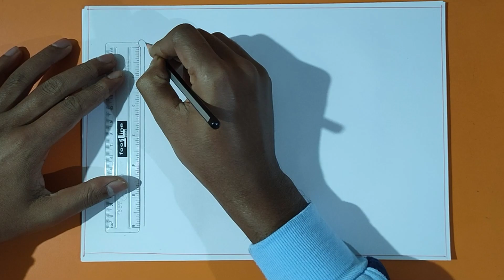How to draw Indian Flag | India flag drawing easy | Republic day drawing idea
How to draw Indian Flag | Flag step by step easy | India flag drawing easy | Republic day drawing idea|